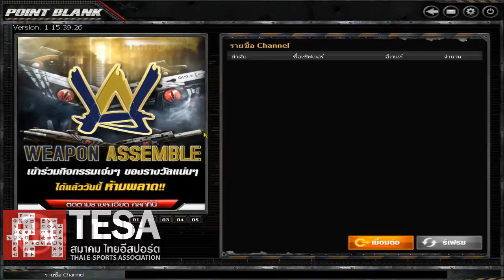SNAPPERRRRRR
CodeName : SNAPPER
Game: Point Blank
Clan: Outdoor :)
Team : Outdoor
Mouse: Logitech G400S
Mouse Pad: Qck+NAVI
Keyboard:Redragon Kumara K552 RGB Mechanical
Headset : HyperX Cluond II
Accessory : Razer Mouse Bungee